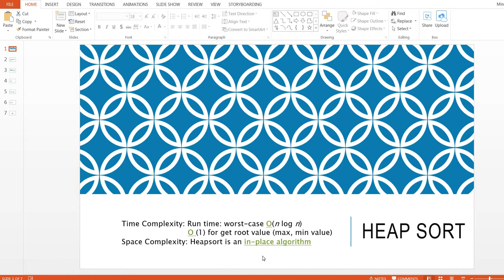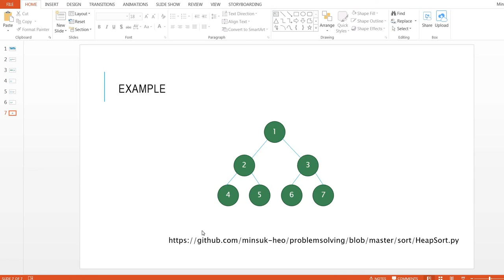힙 정렬 알고리즘 Heap Sort (part 2/2) - 5 minutes - python [상상개발자]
힙 정렬 과정을 5분 동안 간략히 예제와 함께 살펴봅니다. 파이썬 코드도 보실 수 있습니다.